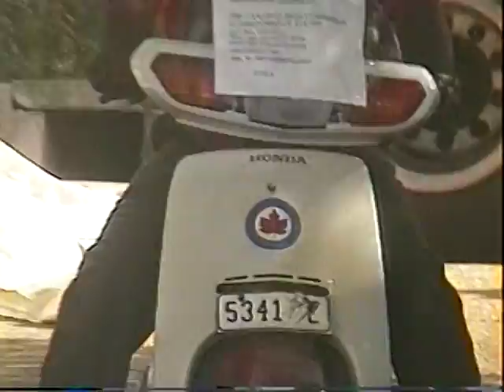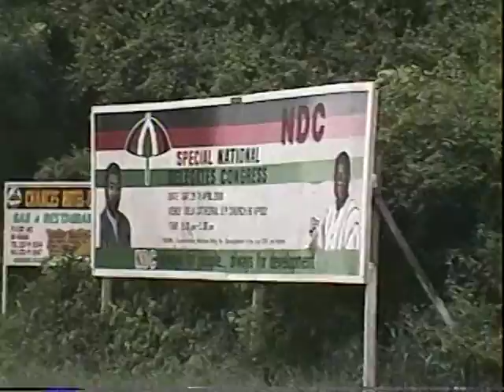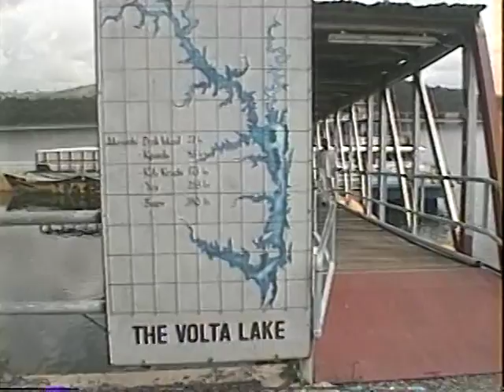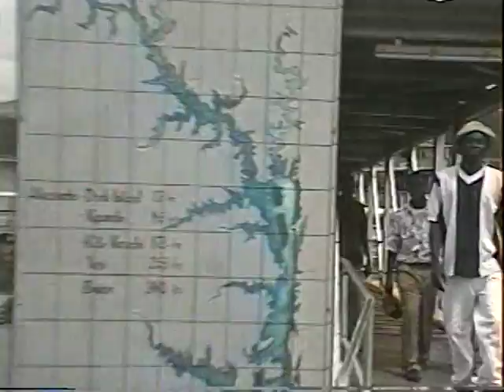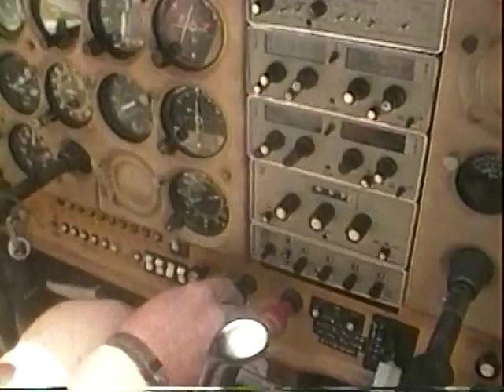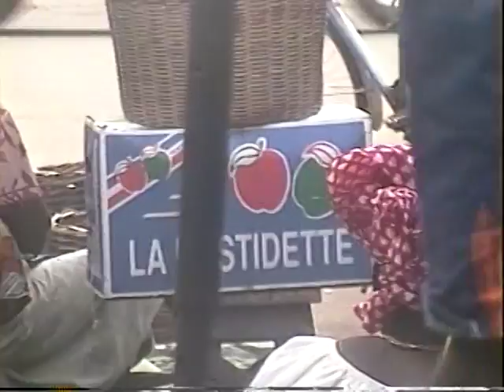WRH, Accra, Polo, Flying, Labadi Beach, Volta